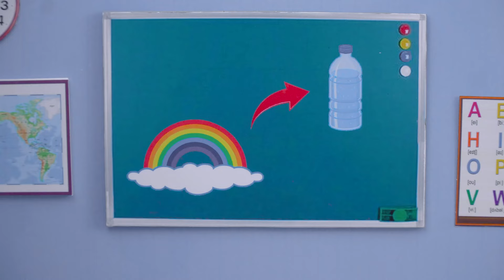Rainbow Chocolate Cake 🌈 Miniature Rainbow Chocolate Cake Decorating Recipe 🌈 1000+ Miniature Ideas